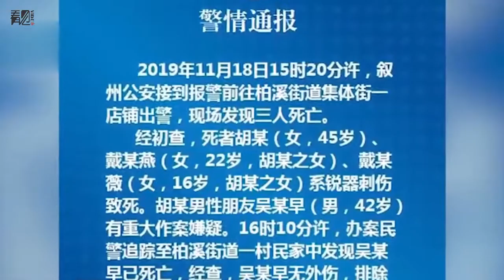四川宜賓母女三人遭殺害，男性嫌疑人被找到時已中毒身亡